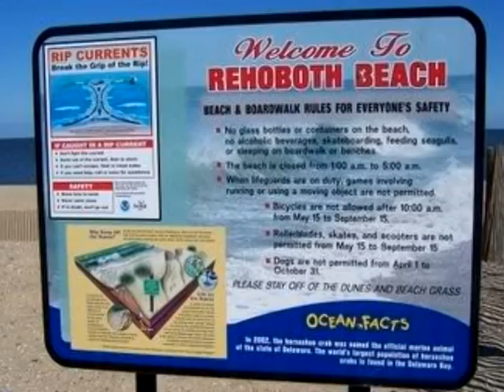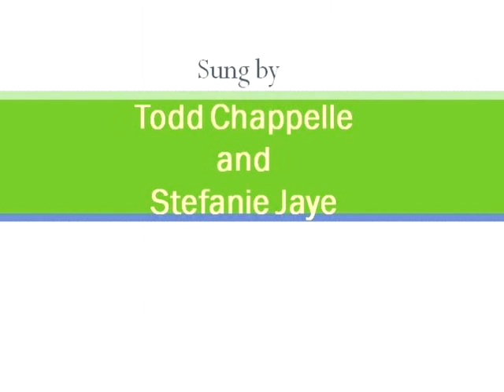O Little State of Delaware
A Christmas song parody by Todd Chappelle - featured on 93.7 WSTW's Toys for Tots benefits Christmas CD (2010) and Todd's comedy CD "This Is Ridiculous" (2011).